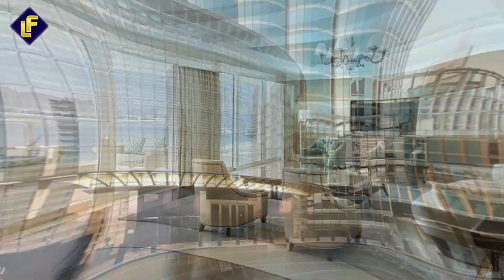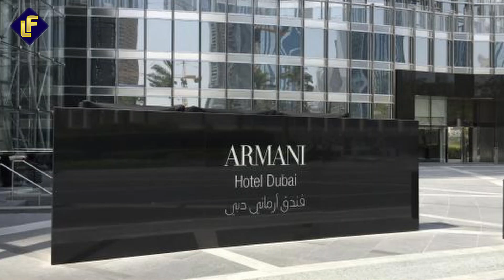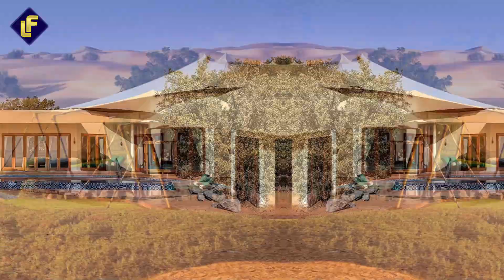Top Tier Hotels in Dubai are LUXURIOUS!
If you're looking for a luxurious stay in Dubai, then you'll want to check out these top tier hotels! From the Burj Al Khalifa to the Conrad Dubai, these hotels are sure to give you a luxury lifestyle you'll never forget!

See the best of Dubai from the comfort of a luxurious hotel – without spending a fortune! In this video, we'll show you some of the best luxury hotels in Dubai, as well as give you tips on how to get the most out of your luxury stay. From shopping to sightseeing to spa treatments, this video has it all!

Get Fluent, Stay Fluent!

dubai marina yacht club 2023
travel vlog
marina yacht club dubai
marina yacht club walking tour
dubai marina promenade
skyview bar
dubai marina yacht
jbr 2023 walk
palm west beach
dubai marina boat ride
jbr 2023
dubai jbr 2023
kite beach dubai
walking tour 2023
jumeirah public beach
dubai marina 2023
virtual walking tour 2023
dubai marina 2023 walking tour
dubai marina cruise